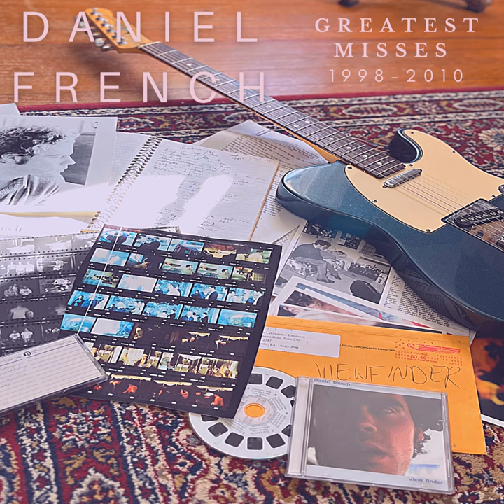Cardigan and Corduroy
Cardigan and Corduroy · Daniel French · Daniel French

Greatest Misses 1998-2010